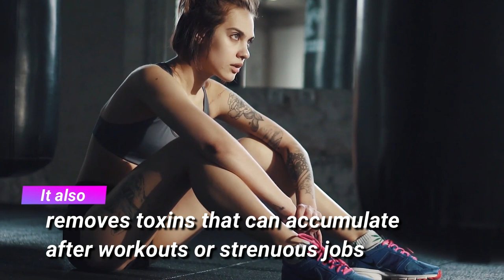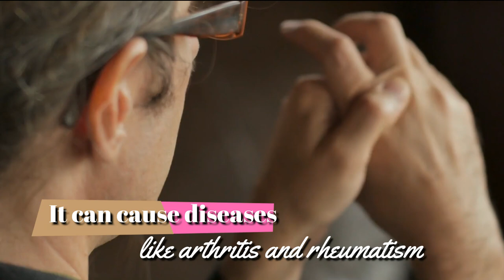6 Powerful Health Benefits of Carrot and Cucumber Juice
Health Benefits of Carrot and Cucumber Juice
Carrot and cucumber juice is among the most nutritious natural drinks in the world. With several vitamins and minerals loaded in a single cup, drinking carrot and cucumber juice is a very healthy choice.

Whether drank separately or mixed, carrot and cucumber juice do not lose any of their nutrients and taste great. Let's dive into the amazing health benefits of carrot and cucumber juice.

1. Improves Immune System
Carrot juice contains vitamin B6, an essential nutrient in boosting immunity. Vitamin B6 improves immune health, helping your body combat diseases. Vitamin A and C present in carrot juice, are good antioxidants that aid in eliminating free radicals from the body and boost your immune system.

2. Keeps your heart healthy
Research has shown that eating potassium-rich food is extremely beneficial to the heart muscle. Potassium relaxes the walls of blood vessels, allowing for smoother blood flow. Deficiency in potassium causes blockage in the blood vessels leading to complications.

Carrot juice has a high potassium content which makes it ideal for preventing high blood pressure and stroke. Antioxidants in the vegetables help lower cholesterol levels, reducing the risk of heart diseases.

3. Supports healthy skin
Cucumber juice is ideal for hydrating the skin because of its high water content. It also removes toxins that can accumulate after workouts or strenuous jobs.

Carrot juice is rich in vitamin C which promotes collagen production. It also protects the skin from UV rays that cause skin damage and aging.

4. Eyes protection
Constant exposure to bright light can damage the eye. Vitamins like lutein and zeaxanthin, which are present in carrot juice, protect the eyes.

Carrot juice is also a great source of vitamin A. Having a vitamin A deficiency causes poor eyesight, macular degeneration, and eye diseases.

5. Aids in hormone balance
Lignans are compounds found in cucumbers that stabilize hormone production in humans. In women, it balances the level of estrogen while in men, it promotes a steady production of testosterone. Cucumber juice also contains calcium which is an excellent hormone stabilizer.

6 Strengthens bones and joints
Intake of silicon dioxide is an effective means of preventing weak bones and joints which can be problematic and difficult to treat. It can cause diseases like arthritis and rheumatism and is prevalent amongst the elderly.

A glass of cucumber juice contains as much silicon dioxide as a whole cucumber. Silicon dioxide consists of nutrients like vitamin K, C, and calcium. The compound forms proteins made up of these nutrients which strengthen connective tissues in the body, thus improving bone and joint health.

There are other benefits of drinking carrot and cucumber juice, such as
Improving liver health
Preventing gum cavities and tooth decay
And Preventing inflammation

Although most people prefer to juice their fruits and eat their vegetables, the reverse is the better option. Juicing vegetables releases their nutrients and makes them easier to consume.

And I’m sure you’re going to enjoy this next video on 13 Health Benefits of Cucumber You Must Know